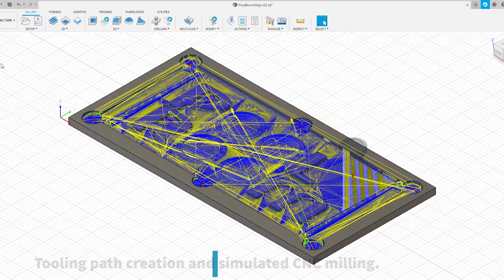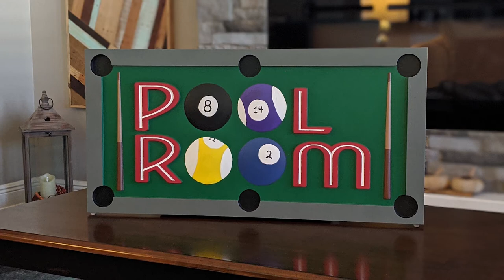Custom CNC Wall Art - Pool Room Sign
My son, Joshua, had an idea to create a custom piece of wall art to add to our pool (billiards) room in our house.  He drew up a quick sketch, handed it to me for recreation in 3D using Autodesk Fusion 360, and then we used our 3 axis CNC machine to perform the milling operations.  Joshua finished the sign by first sealing the wood with a sanding sealer, painting the sign using acrylic paints, and finally spraying the sign with a few coats of acrylic-based sealer.